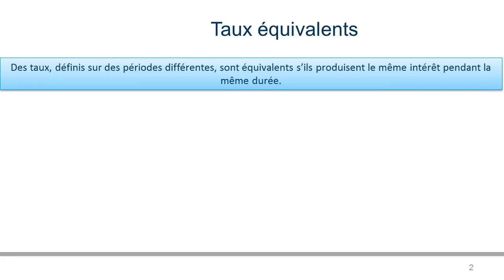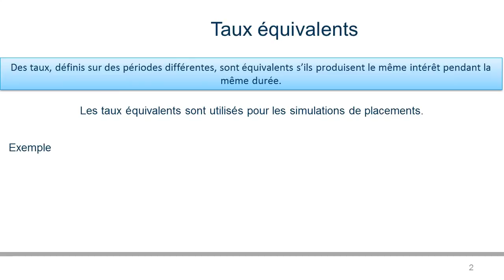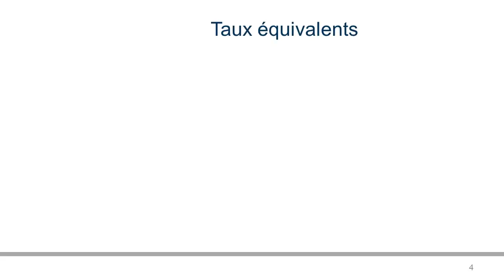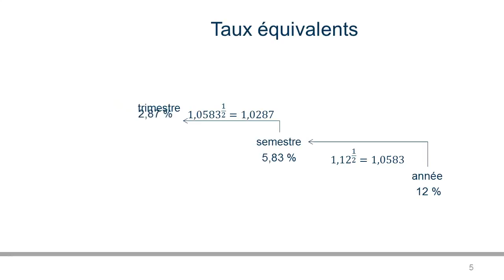Taux proportionnels équivalents